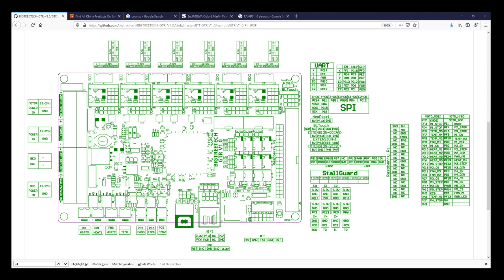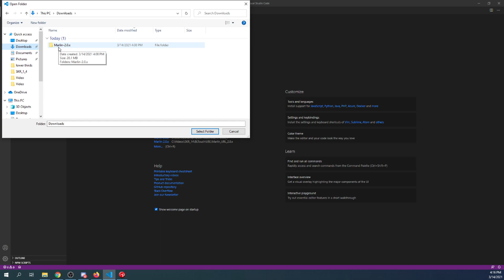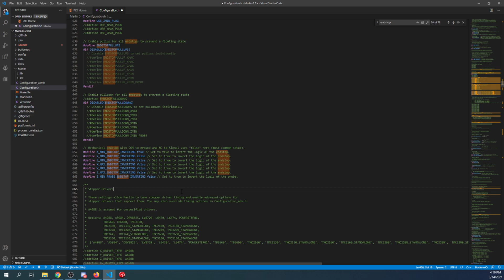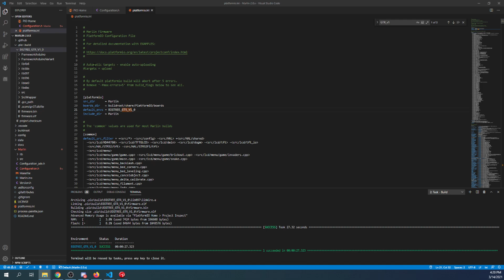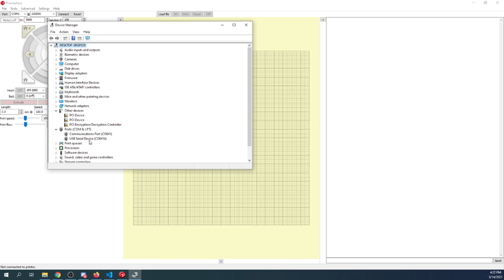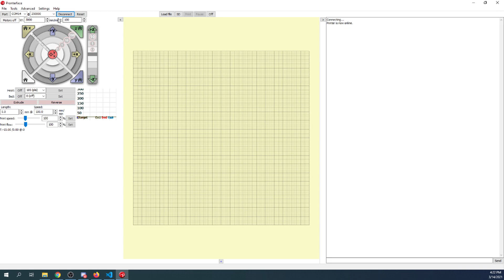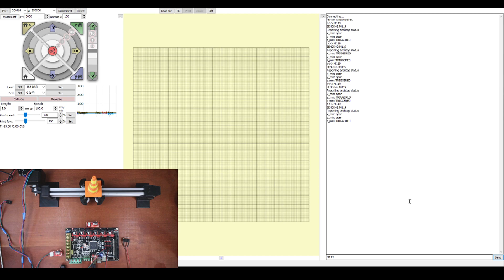BTT GTS v1.0/M5 v1.0 - Switch EndStops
This is a simple tutorial on how setup a switch end stop on a GTR v1.0

Hardware:
1 - BigTreeTech GTR v1.0
1 - USB Serial cable
1 - SD/TF drive with adapter

(GTR v1.0)
(Switch Endstop)
(USB 3.0 SD Card Reader)

Software:
Marlin Firmware 2.0.x